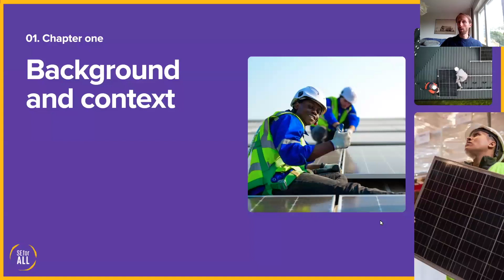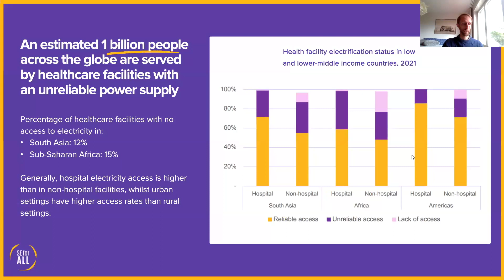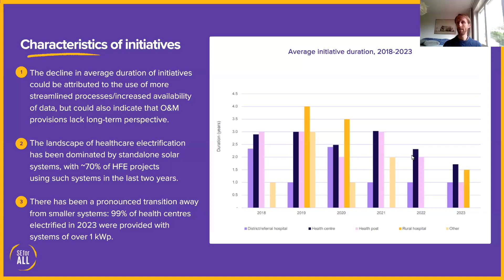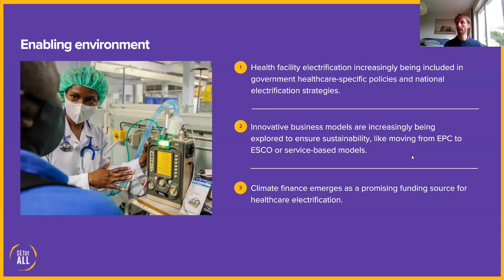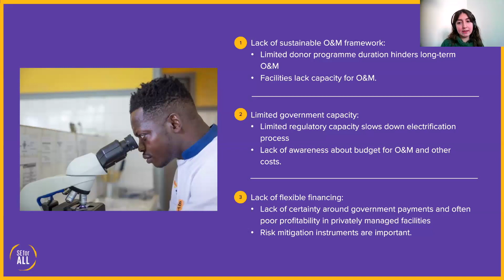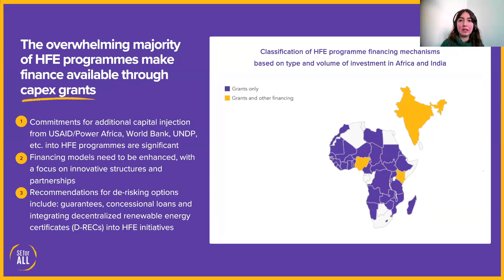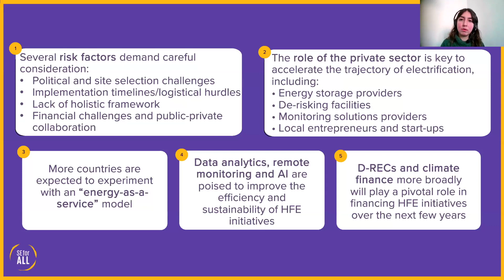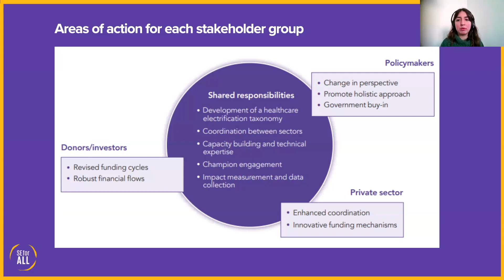State of the Market and What Next in Health Facility Electrification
SEforALL’s recently published State of the Market Report for Health Facility Electrification stands as a valuable contribution within the landscape of recent publications due to its unique bottom-up approach, which leverages the most up-to-date data from 387 initiatives from 78 stakeholders in 89 countries.

Funded by UK aid from the UK government via the TEA platform and developed in consultation with Economic Consulting Associates Limited (ECA) and Odyssey Energy Solutions, the report offers a global perspective on the healthcare electrification landscape, while also providing a practical roadmap for the strategic evolution and sustainable advancement of this critical sector.

The webinar features a presentation about the key findings from the report, as well as an exciting discussion between representatives from key stakeholders in the sector on what we can expect in the coming years in health facility electrification.